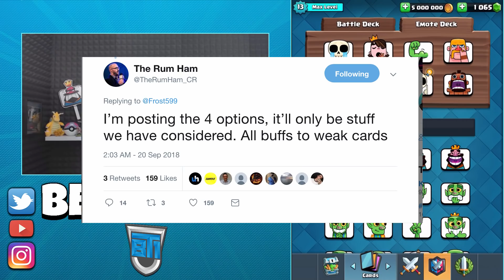FIRST TIME EVER THIS HAPPENED IN CLASH ROYALE HISTROY! WE CHOOSE A CARD TO BE UPDATED!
Clash Royale first time this ever happened! Clash Royale we pick a card to be updated for balance changes!